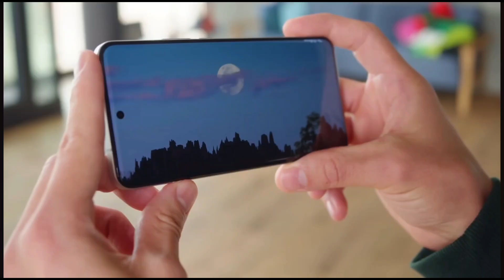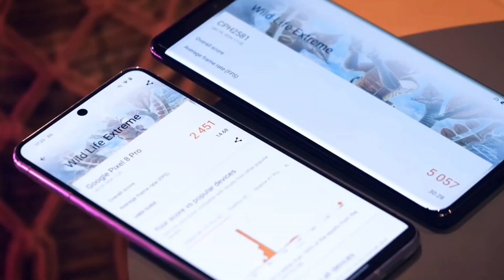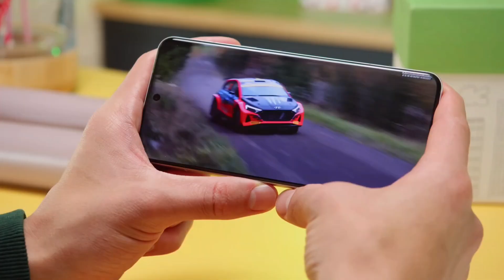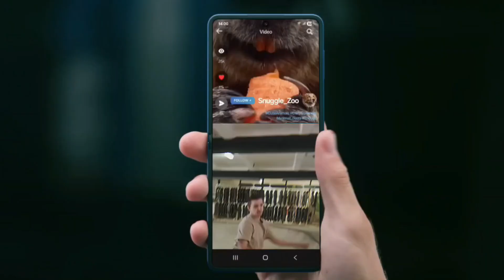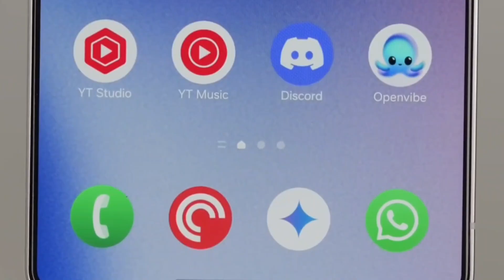Snapdragon 8 Elite Gen 2 phones Might Be Cheaper Than You Think — Here’s Why!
The Snapdragon 8 Elite Gen 2 is set to power the next wave of Android flagships… but here’s the twist: it might not be as expensive as we expected.
In this video, we dive deep into:
Why Qualcomm is sticking with TSMC’s 3nm process (N3P)
Why this upgrade won’t lead to massive price hikes
How Chinese phone brands are planning affordable flagships
And the surprise increase in RAM prices that could change everything
Could this be the start of a new trend — more power, for less money?
Watch now and find out why 2025 might just be the best year yet for smartphone buyers.

Snapdragon 8 Elite Gen 2, Qualcomm Snapdragon 2025, Snapdragon Gen 2 pricing, Snapdragon 8 Gen 2 vs Dimensity 9500, Snapdragon 8 Gen 2 leak, TSMC 3nm Snapdragon, Qualcomm flagship chip, smartphone chip pricing, Snapdragon 8 Elite performance, Qualcomm news

The Snapdragon 8 Elite Gen 2 is set to power the next wave of Android flagships…
but here’s the twist: it might not be as expensive as we expected.

Are next-gen flagship smartphones finally becoming more affordable?
New leaks suggest that Snapdragon 8 Elite Gen 2 and Dimensity 9500 chipsets won’t carry a massive price hike — giving phone makers room to maintain or even lower prices.

But here’s the twist: RAM costs are rising, and that could change the game.

In this video, we break down:

Why Qualcomm and MediaTek are sticking with TSMC’s 3nm N3P process

How much these new flagship chips could cost

The hidden cost of LPDDR5X RAM

What it means for smartphone prices in 2025

A glimpse into LPDDR6 and the future of mobile memory

🔥 Stay to the end for predictions, analysis, and what YOU can expect from this upcoming smartphone wave.

Snapdragon 8 Elite Gen 2, Dimensity 9500, smartphone flagship chips, Qualcomm 2025, MediaTek 2025, LPDDR5X RAM, Snapdragon price leak, Dimensity pricing, TSMC N3P, smartphone RAM price hike, Xiaomi 15 Snapdragon, LPDDR6 RAM, Snapdragon 8 Gen 2 Elite specs, next-gen smartphones, mobile chipset pricing, mobile tech news 2025, smartphone leaks 2025, Digital Chat Station leaks, Qualcomm vs MediaTek

A dramatic tech thumbnail showing two powerful smartphone processors — one labeled "Snapdragon 8 Elite Gen 2" and the other "Dimensity 9500" — with a glowing price tag that says “$599?” in between. In the background, include a warning triangle over a RAM chip labeled "LPDDR5X" with an upward arrow (↑). The whole thumbnail should have an intense tech vibe with glowing circuits, digital blue tones, and a question: “Too Good To Be True?” in bold, eye-catching font.